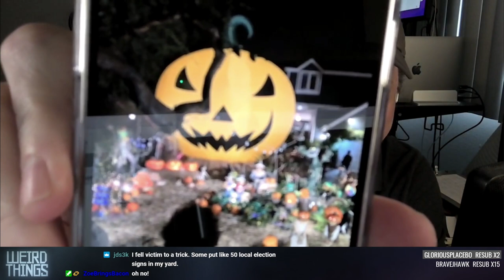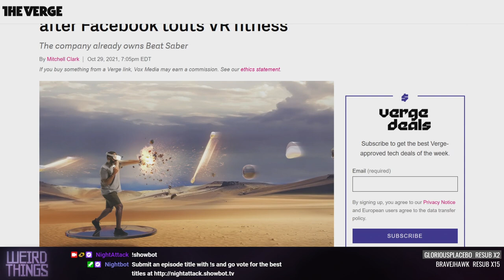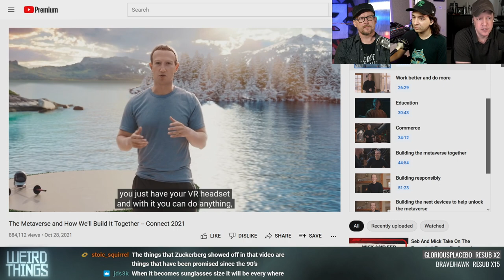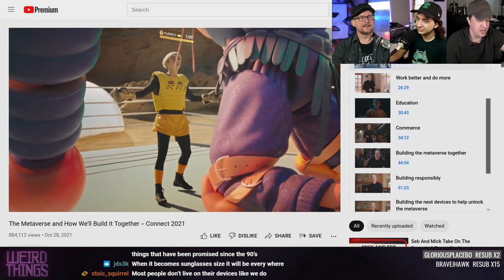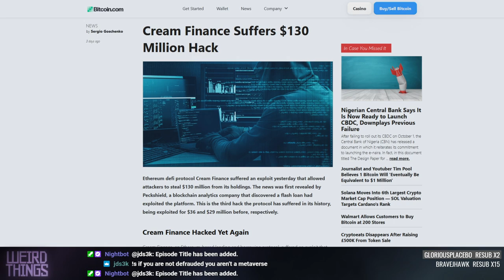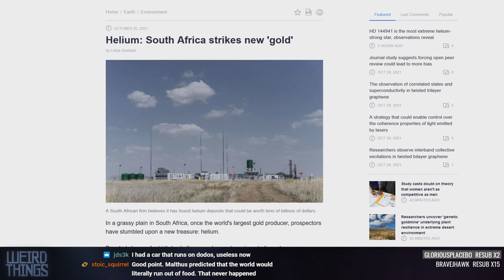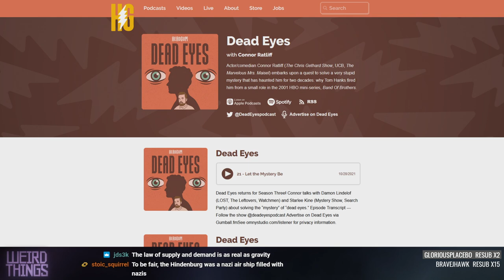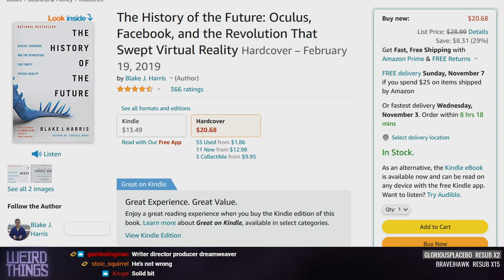Weird Things Ep. 478